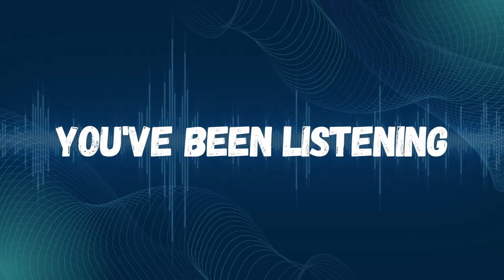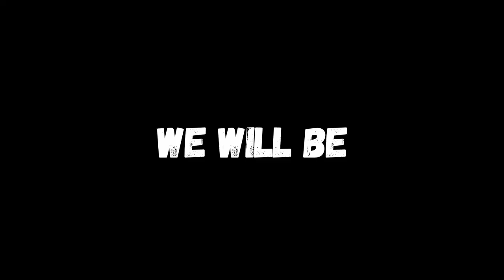HHC Podcast #4 - How Culture & Chemistry Lead to Burnout with Elizabeth Collins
Welcome to the Holistic Healing Collective Podcast!

Today’s episode is all about burnout, which is typically a combination of factors: behavioural patterns we absorb from our culture (both our household environments and the larger cultures in which we are raised) as well as a host of sometimes-easily-missed physical symptoms like nutrient deficiencies, leaky gut, environmental sensitivities and allergies, and more.

After burning out herself, Elizabeth Collins realized that there is a severe shortage of both individuals and resources in the burnout recovery realm, and more people who need help than there are individuals to help them.  She's passionate about not only helping individuals, but creating visibility around the burnout recovery movement so that people know they are not alone, and there are resources and individuals who are ready and able to support them.

Elizabeth's goal is to help clarify both the physical and cultural underpinnings of burnout and give people actionable steps to begin the recovery process.

Elizabeth Collins is the owner and director of The East-West Company, an integrative wellness practice specialising in burnout recovery coaching, functional medicine, acupuncture, and more.  She uses her combined backgrounds in both Eastern and biomedicines, as well as her training in hypnosis, to approach healing from a perspective that seeks to fully integrate the mind, body, and spirit.  After experiencing and recovering from burnout, she made it her mission to help others identify their values, explore their boundaries, and bring a sense of balance to both their body and brain.  When she’s not working with clients, she’s voraciously consuming all forms of music, reading, sharpening her tarot card skills, and crafting custom cocktails from random ingredients in her pantry.

Join us on Holistic Healing Collective Podcast And Support Group and leave your questions for our guests and William.